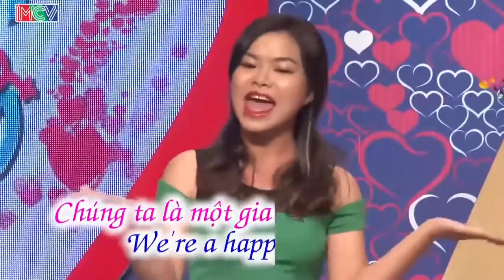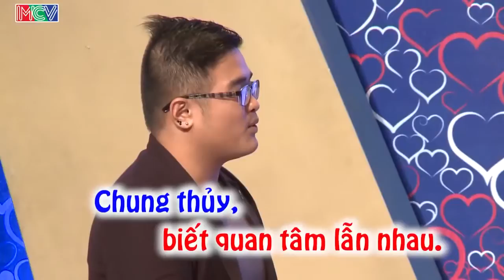Cô nàng thích hở hang Sexy khi ở nhà 1 mình khiến chàng trai nóng người muốn hẹn hò ngay lập tức😍